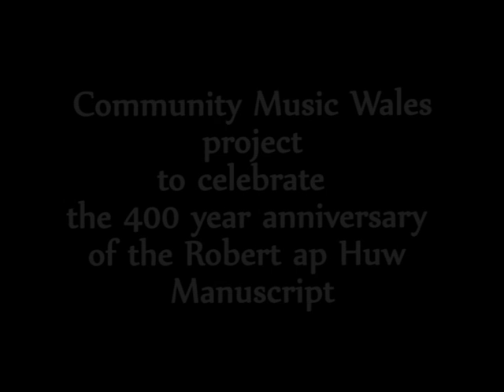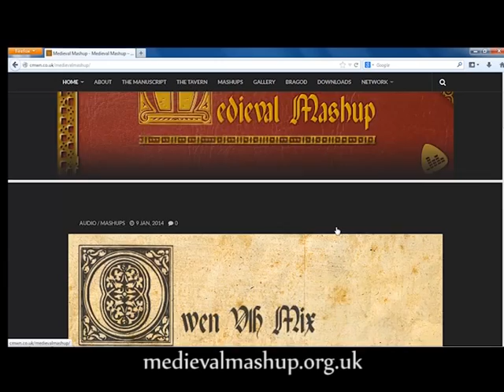Medieval Mashup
Community Music Wales project funded by Heritage Lottery Fund. College students learning about Welsh medieval poetry and music and applying the binary pattern to create their own compositions.